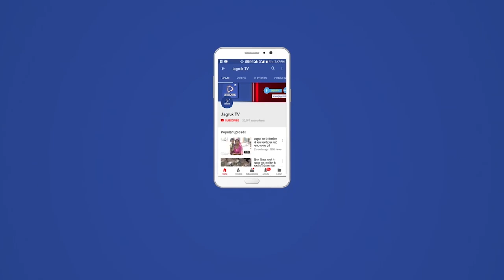नागाणी : पुरानी बावड़ी में एक अज्ञात शव मिलने से आस पास गांवो के फ़ैली सनसनी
आबू की पहाड़ी के गोद में बचा टोकरा से 4 किलोमीटर दूर माउंट आबू के ओरिया पंचायत के पहाड़ी इलाकों में से बड़ी घटना घटी  जानकारी के अनुसार पुरानी बावड़ी में एक अज्ञात शव तैरता मिला शव को देख़ने के बाद सूचना पुलिस को दी पुलिस तुरंत मौके पर पहुंची अनादरा थाना अधिकारी गीता सिंह और जाब्ता के साथ बावड़ी पहुंचे जा शव तैरता मिला जानकारी के हिसाब से माउंट आबू पुलिस थाना के अन्तर्गत क्षेत्र मे घटना घटी है मौके पर माउंट आबू पुलिस भी पहुंची और ओरिया पंचायत के क्षेत्र में आया है टोकरा गांव के लोग भी प्रशासन का पुरा सहयोग करें है अभी तक शव की कोई पहचान नहीं हुईं